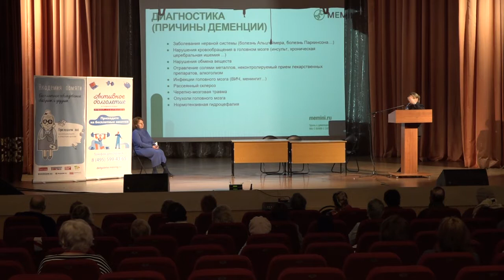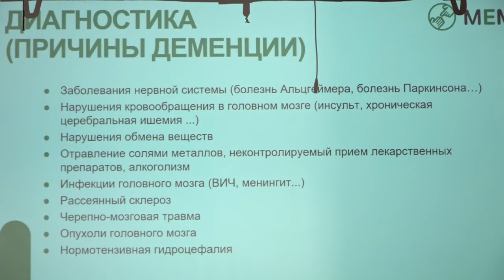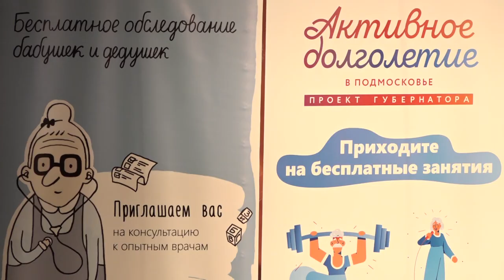Долголетие мозга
Что нужно сделать, чтобы сохранить молодость мозга?  На практической лекции членам клуба Активное долголетие и рассказали о деменции и ее первых “звоночках”, которые нельзя игнорировать.